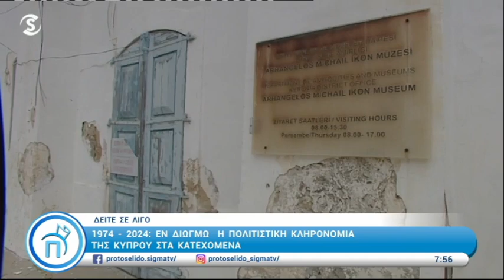Παρέμβαση του Δημάρχου Αθηένου στις 17/10/2024 στο ΠΡΩΤΟΣΕΛΙΔΟ του ΣΙΓΜΑTV